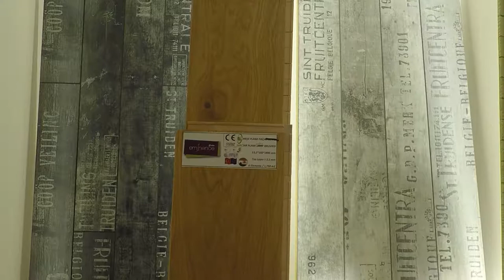ÖZYAPAR - 1934'TEN GÜNÜMÜZE - BİLLA & PARADOR